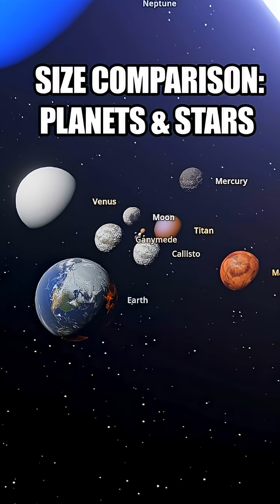Size comparison: Planets & Stars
From a tiny six-sided die to the colossal star Betelgeuse, this video takes you on a stunning journey through size. Watch as everyday objects transform into planets, then stars, revealing just how massive our universe truly is. A mind-blowing scale comparison that’ll change your sense of size forever.